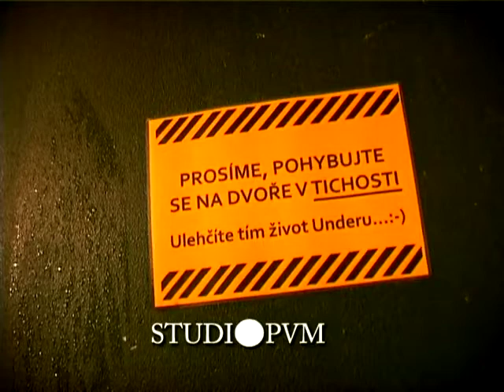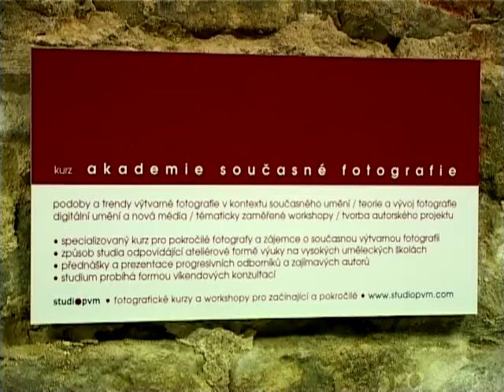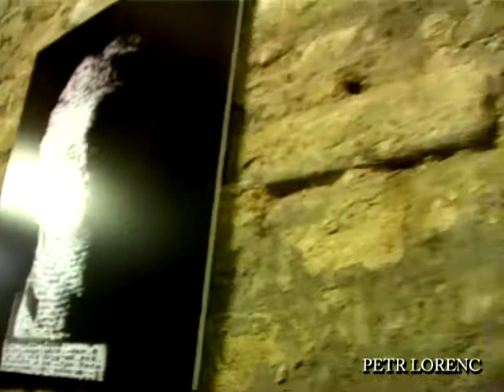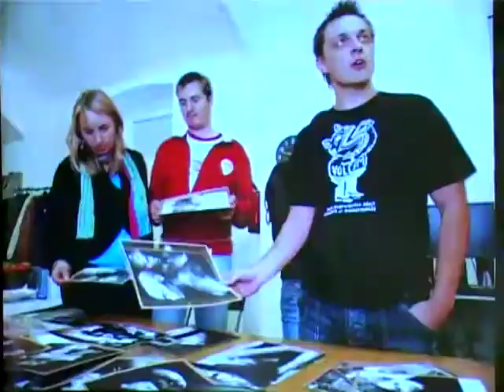Exhibition of Academy of Contemporary Photography / Studio PvM / pavel matela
Exhibition of final works of Academy of Contemporary Photography graduates (Studio PvM), year 2008/2009. We celebrated 10 years anniversary of Studio PvM's photography school with a concert of a brilliant David Doruzka Trio. Prostor UNDERGROUND, Prague, 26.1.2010. Video by Milan Vrána.

Výstava závěrečných prací absolventů kurzu Akademie současné fotografie Studia PvM. Akce byla spojená s výročím 10ti letého působení Studia PvM a koncertem David Dorůžka Trio. Prostor UNDERGROUND, Praha, 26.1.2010. Video a střih: Milan Vrána